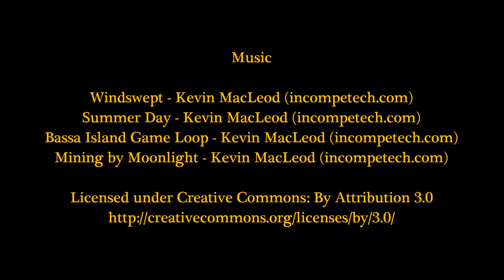Stunning Views! Rock of Gibraltar Adventure! Cable Cars & Barbary Apes!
My visit to the Rock of Gibraltar on November 1, 2012.  Video starts with the full trip up to the top in the cable car.  A visit with the Barbary Apes!  Marvel at the beautiful views!  The video ends with the full trip down the cable car.  I own the rights to all the footage and the stills in this video. Enjoy!

I answer all questions and enjoy your comments!